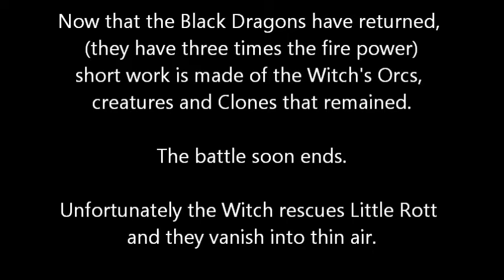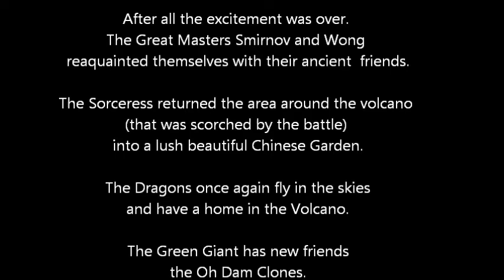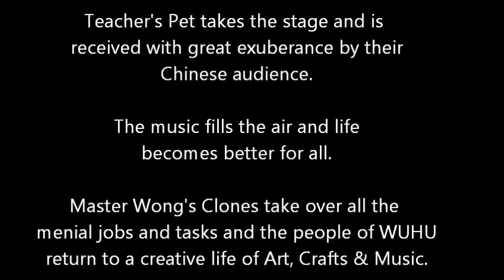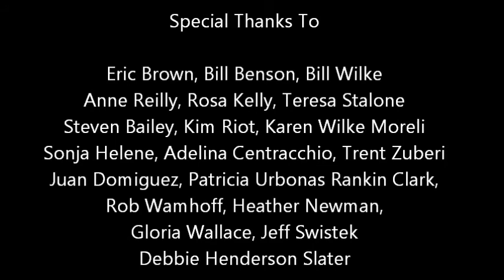Teacher's Pet - WUHU Arts Festival - Chapter 7- All Is Well